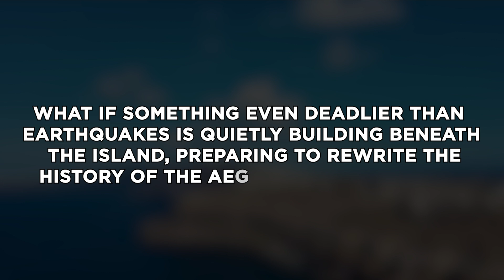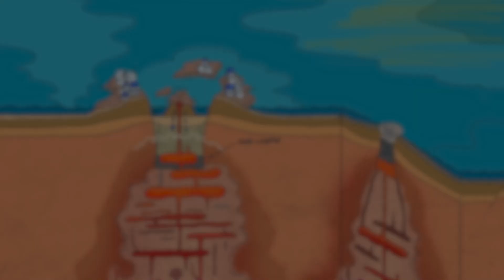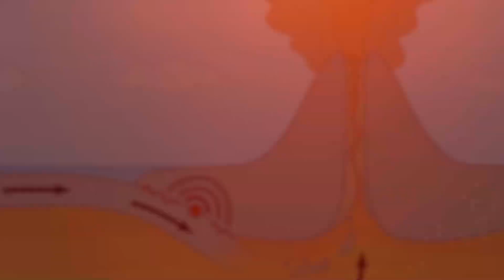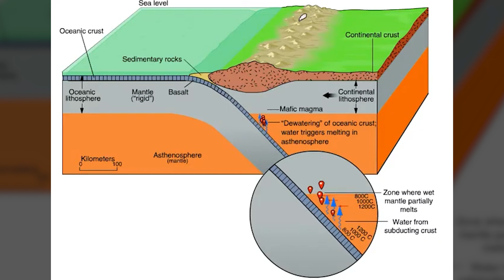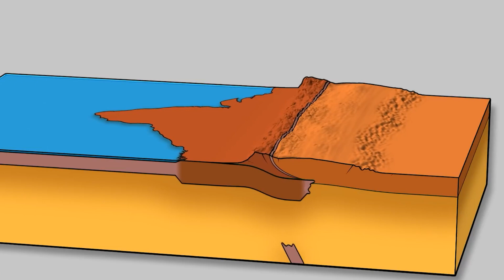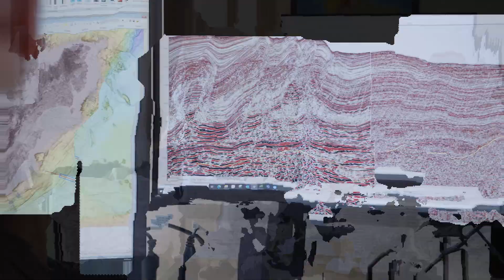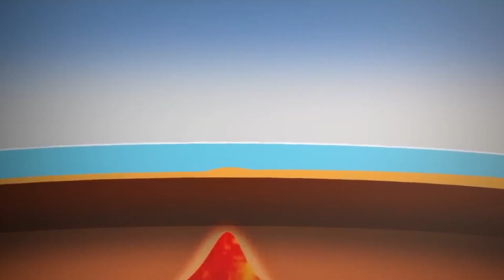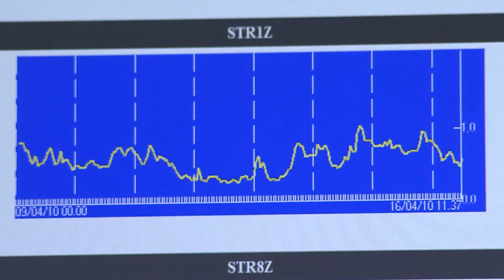Something More Dangerous Than Earthquakes Lies Beneath Santorini — It’s Something Worse!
In this video, we uncover the hidden danger beneath Santorini’s breathtaking beauty—an unstable volcanic system that could erupt with devastating consequences. This idyllic Greek island, formed by one of history’s most powerful eruptions, still sits on a ticking geological time bomb fueled by subduction and magma buildup. Scientists warn that seismic activity and hydrothermal vents indicate the volcano is far from dormant, with the potential to trigger tsunamis, global climate effects, and catastrophic destruction. We’ll explore the explosive history of Santorini, the science behind its volcanic instability, and what it means for the future.

00:00 Intro
01:07 Santorini’s Volcanic Origins and the Birth of the Caldera
03:01 The Unstable Tectonic Forces Beneath Santorini
04:40 How Subduction Leads to Magma Formation
06:20 The Fragile Crust and Santorini’s Fractured Landscape
08:40 Why Santorini’s Eruptions Are So Explosive
10:40 The Global Impact of a Santorini Eruption
11:30 Historical Volcanic Disasters and Lessons Learned
14:12 Modern Monitoring and the Challenge of Prediction
15:52 Santorini: A Geological Time Bomb Waiting to Detonate